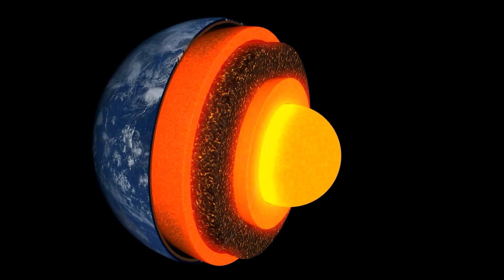Scientists TERRIFIED as 21 Volcanoes ERUPT Across North America — It’s Just BEGUN!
North America is waking up, and the United States Geological Survey has issued an unexpected RED ALERT.  From Alaska to the Pacific Northwest, and from California to Yellowstone, 21 volcanoes are currently active, erupting, rumbling, or emitting frightening seismic signals.  Scientists are searching for answers, governments are launching emergency operations, and millions of people across the continent are asking the same terrible question: Is this only the beginning?

 In this video, we examine the extraordinary chain reaction of volcanic activity rocking the continent.  You'll witness magma chambers rising, earth deformation speeding, and pressure mounting beneath the world's most deadly supervolcanoes.  Experts warn that these eruptions may not be isolated; they could be linked deep beneath our feet.  The Ring of Fire is shifting, and the implications could be far greater than anybody thinks.

 We investigate the mountains that are now spewing ash, the secret volcanic areas beneath key U.S. cities, and the frightening USGS data that prompted officials to elevate the alert level.  Could these eruptions cause earthquakes?  Could a supervolcano be next?  And if this is the beginning of a greater geological transition, what will happen to North America?

 The data is accumulating, and scientists are running out of time.  Stay till the conclusion, because what we discovered paints a disturbing picture of what could happen next.